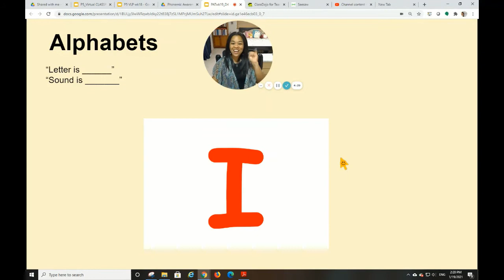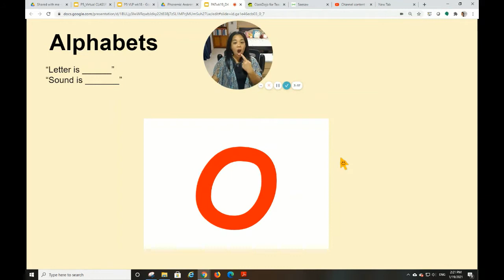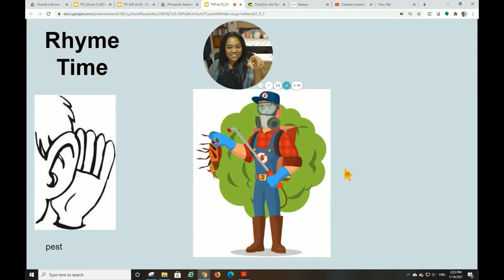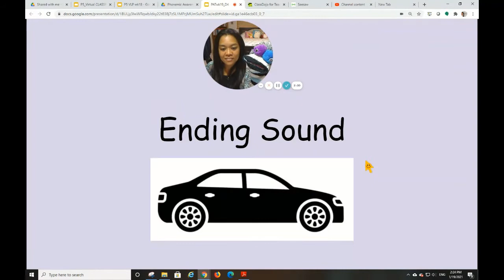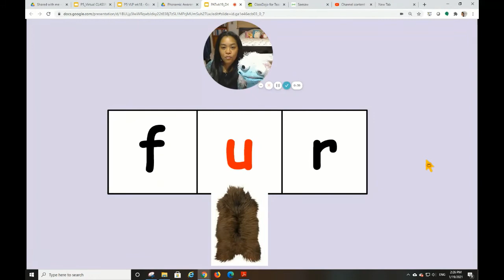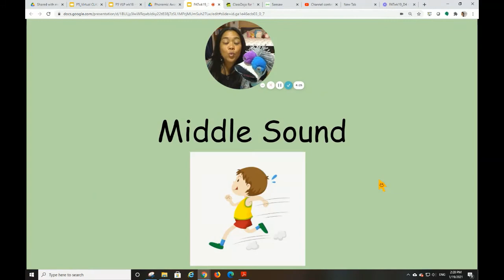PAT19D4_Thurs 1/18